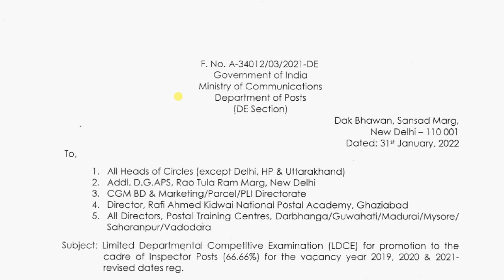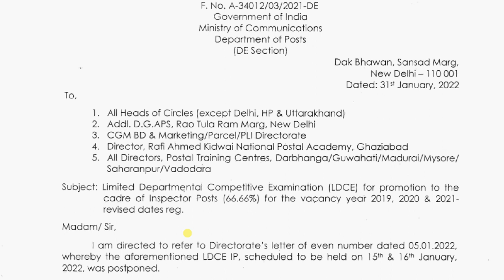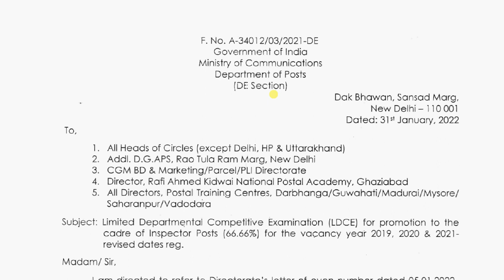Post Office departmental exam date.